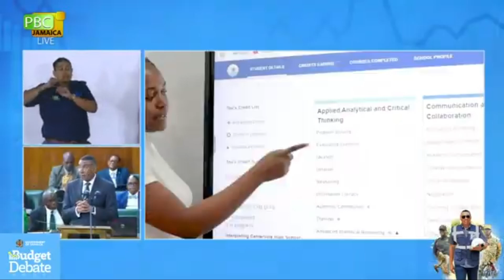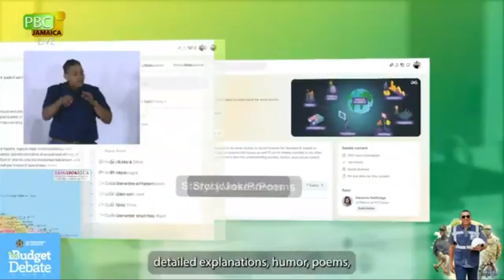Jamaica’s AI Revolution Begins—Are You Ready for This?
Jamaica is revving up its version of the Artificial Intelligence revolution—and Prime Minister Andrew Holness is leading the charge. In his powerful 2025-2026 budget presentation to Parliament, the Prime Minister declared that Jamaica will not be left behind. He announced a bold, tech-focused national strategy aimed at equipping Jamaicans to thrive in the new AI-driven global economy.

One of the most exciting developments is the launch of the Jamaica Learning Assistant, a brand-new initiative to support students and accelerate digital literacy across the island. Prime Minister Holness also revealed that HEART Trust/NSTA will invest J$400 million to establish high-tech learning labs and expand training programs for Jamaicans, including public sector workers.

He urged Jamaicans from all walks of life—not just youth—to embrace artificial intelligence. He encouraged the public to download AI apps, experiment with the technology, and prepare for new high-paying jobs that AI will create, even as some traditional roles evolve or disappear.

This video features excerpts from the Prime Minister’s speech in Parliament, focused on his government's plans for AI, digital transformation, and workforce readiness in Jamaica.

📌 Don’t miss this important moment in Jamaica’s future. 🧠 Learn how AI is about to reshape opportunities across the island.
👉 Watch now and stay informed.

We're happy you clicked on our video if you are new to our channel!

🎬𝐒𝐔𝐆𝐆𝐄𝐒𝐓𝐄𝐃 𝐕𝐈𝐃𝐄𝐎𝐒
Don't forget to watch 📽 Our other videos. Please check them out :